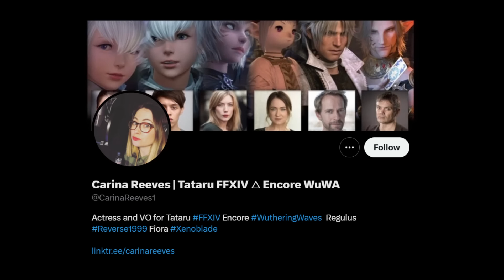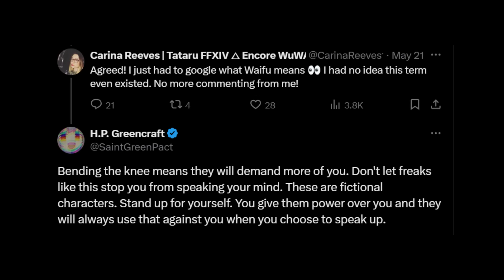Wuthering Waves is already Canceled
gameplay: Ready or Not
trailer: Wuthering Waves